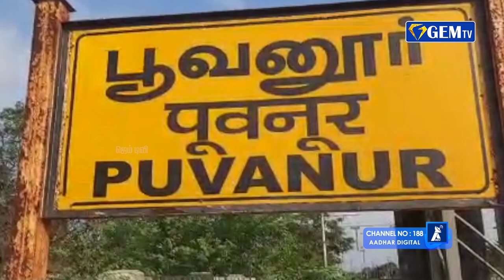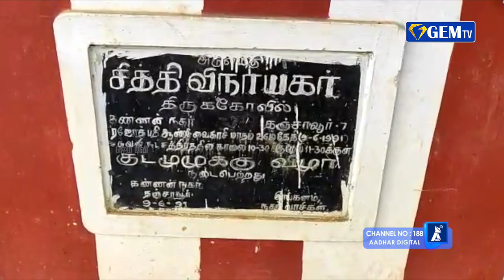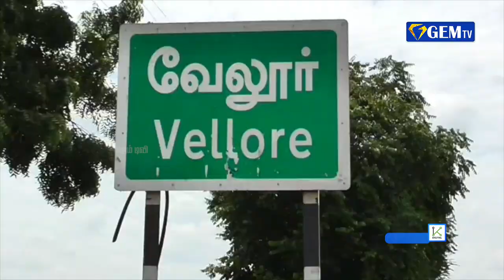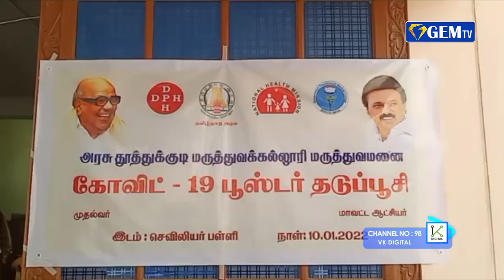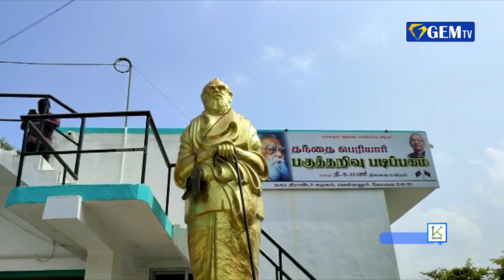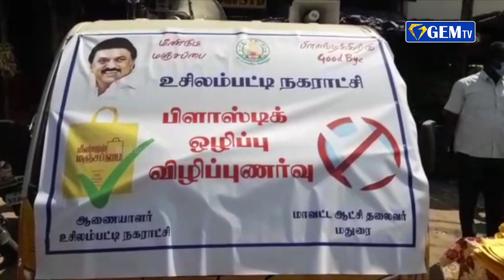செல்போன் கொடுக்காததால் முதியவர் வெட்டி கொலை | ஜெம் துளிகள் | 10.01. 2022 | GEM TV